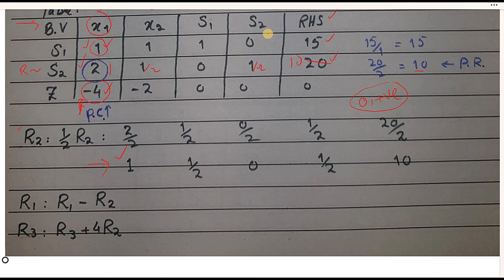Ex # 11.3 Question 1 Business Mathematics BBA|MBA Frank S Budnick 4th Edition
Business Mathematics (by Frank S Budnick 4th Edition) Learning Channel.
In this video solves chapter 11 Exercise 11.3 problem # 1 Maximisation
Edition: 4th